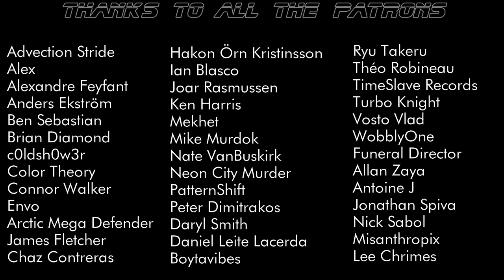Hymne - Totality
►► Must be Synthwave, Outrun, Retro Electro, Italo disco, Cyberpunk, Darksynth ("80's Genre")

Copyright Info ©